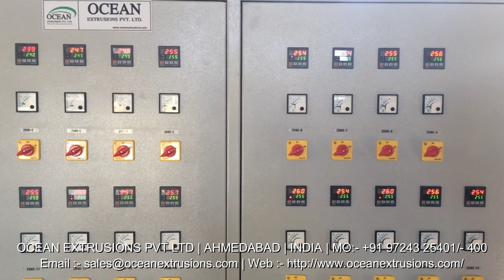Air Bubble Film Machine Manufacturer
With our in-Depth Knowledge and Experience of this Industry, we are Engaged in offering an Excellent Range of Air Bubble Film Machine Manufacturer. This Machine is Developed from the Excellent Quality of Material as per the set Standard of Industry. Provided Machine is Stringently Tested on Diverse Parameters so as to Deliver a Flawless Range. Customers can Avail this Machine from us at Market Rates in a Promised time Fram.

Features of Air Bubble Film Machine Manufacturer:
Excellent functionality
Consistent performance
High strength
Smooth functioning
Low maintenance
Durability
Durable finish standard
Robust design
Long lasting

Application of Air Bubble Film Machine Manufacturer:
Handicrafts
Pharmaceuticals
Scientific Instruments
Engineering & Automobile Spare Parts
Fruits & Vegetables
Machinery Wrapping

Air Bubble Film Machine Manufacturer India
Air Bubble Film Machine India
Air Bubble Film Machine Manufacturer Ocean Extrusions Pvt Ltd